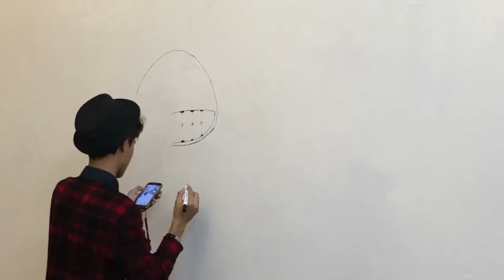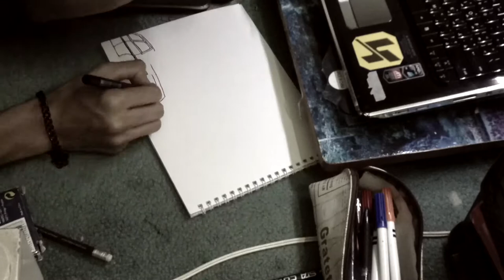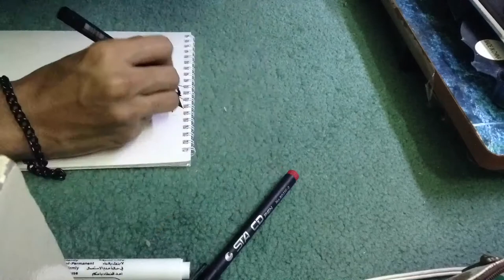Anas Art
ماشاءالله تبارك الله

First Song : Alison Wonderland - Run (Kuga Remix)
Second Song : Virtual Riot - Sugar Rush
Camera man : Fike and Anas
Anas.sasuke
Snap : Fike.ft
Anassasan1122